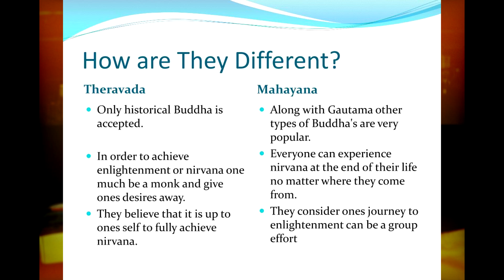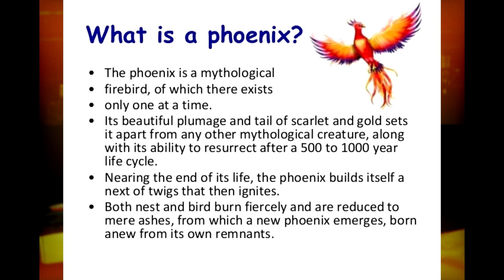Dave Filoni was Right. Anakin IS the Greatest Jedi Ever. | Star Wars Discussion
After seeing @StarWarsTheory's recent video about Dave Filoni's "controversial" opinion, it inspired me to make my own video PROVING that Anakin Skywalker IS the best Jedi ever.
Many people just do NOT understand how mythology and Star Wars are so intertwined. And OF COURSE, I'd use George Lucas as a source. He created the character and the movies...
Credit to @Connor_ for some of the George Lucas Clips

For now, here's where to see updates on the channel, art, and much much more:
Discord: xavarts_official (Server Coming Soon!)

Chapters:
00:00 Intro
00:31 What IS a Jedi?
01:21 Mythological Connection to Jedi
02:51 Enlightenment in the SW Universe
05:16 How Does Anakin fit into this?
08:50 So..is he the Greatest Jedi?